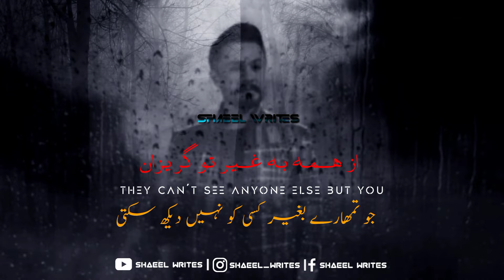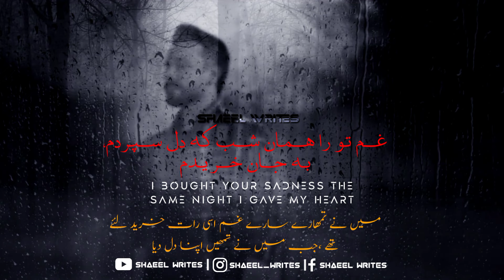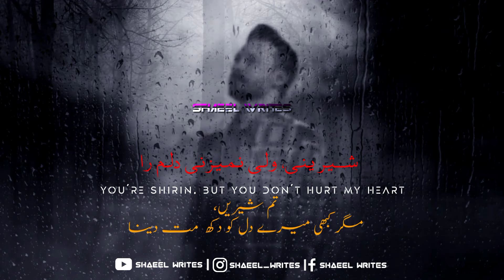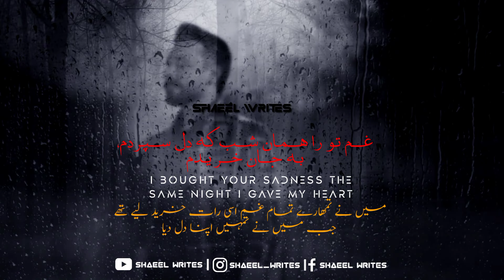Tu RA KI DIDAM RAGHEB|| URDU SUBTITLES ||ENGLISH SUBTITLES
IT IS LYRICAL VERSION OF THE SONG
-UPLOADING DUE TO HIGH DEMAND AND I HOPE YOU ENJOY THIS SONG...

GIVE IT A THUMS UP THANKS❤💯

IT IS JUST FAN BASED EDIT TO MAKE IT SLOWED AND REVERB JUST FOR BETTER EXPERIENCE